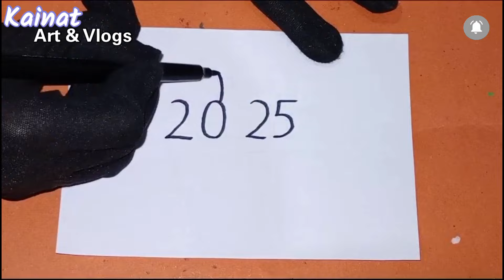Beautiful birds Drawing || How to draw Parrot From Number | Parrot Drawing Easy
how to draw a cartoon parrot || 2025 number drawing || parrot drawing
How to draw picture using number 2025 || Bird Drawing || Number Drawing easy step by step || Easy Drawing from Number || how to draw a parrot step by step || flying parrot drawing easy for beginners || New year drawing 2025

Material used for NUMBER DRAWING : 👇👇👇👇Paper and Marker from Drawing

ABOUT :- Hi friends in this video I am going to share with you How to draw picture using number (number drawing) very easy step with Paper Marker . Learn to draw a picture using number from 2025 (turn number), easy drawing for everyone. Drawn simply and without unnecessary words, everything is clear even for beginners. ==

1)drawing from numbers 2)how to draw with number 3)fun with numbers 4)how to turn number into drawing 5)how to turn numbers

bird drawing and colour
Easy parrot drawing for kids
Drawing of bird
parrot drawing
bird drawing for kids
birds easy drawing
how to draw a parrot
draw anything
draw the picture
drawing numbers
drawing numbers
draw a parrot
parrot draw
how to draw parrot
Bird kaise banean
how to draw
simple drawing
drawing easy
draw parrot
Parrot easy Drawing
number drawing
parrot colour
simple parrot drawing
drawing of parrot
drawing parrot
parrot art
nest drawing
number drawings
parrot ka drawing
simple drawing pictures
draw the picture
drawing with numbers
drawing simple
easy draw parrot
parrot kaise banean
birds drawing colour
birds drawing simple
birds pictures drawing
draw parrot easy
drawing bataye
drawing simple drawing
easily drawing
easy drawing
draw a parrot and colour it
draw of parrot
flying parrot drawing easy for beginners
easy parrot drawing
how to draw a parrot for kids
how to draw a parrot from 2025
123 number drawing
how to draw a bird with 1 to 7 numbers
how to draw a bird art hub
how to draw a bird easy for kids
how to draw a bird realistic
how to draw a bird with number 2025
how to draw a bird and colour it
how to draw a bird and numbers
how to draw a bird and flower
how to draw a bird and nest
how to draw a bird art simple
art hub how to draw a bird
how to draw a angry bird
how to draw a beautiful bird
how to draw a cartoon bird
how to draw a bird draw so cute
how to draw a bird dove
how to draw a bird egg,
how to draw a parrot flying easy
how to draw a parrot flying
how to draw a parrot video
how to draw a parrot and colour it
art hub how to draw a parrot
how to draw a african gray parrot
how to draw a parrot art simple
how to draw and paint a parrot
how to draw a bird parrot
how to draw a parrot for beginners
how to draw a parrot flying step by step
how to draw a parrot cute
how to draw a parrot cartoon
how to draw a parrot hard
how to draw a parrot in minecraft
simple flying
sketch drawing easy
how to draw a bird in the sky
how to make a parrot like you
how to draw a bird little
how to draw a lady bird
how to draw a love bird
how to draw a parrot nest
how to draw a night parrot
how to draw a bird nest
how to draw a bird nest with eggs
how to draw a parrot on a tree
how to draw a parrot sitting on a tree
how to draw a parrot picture
how to draw a parrot preschool
how to draw a parrot with pencil
how to draw a quaker parrot
how to draw a parrot step by step easy
how to draw a parrot sketch
how to draw a parrot step by step video